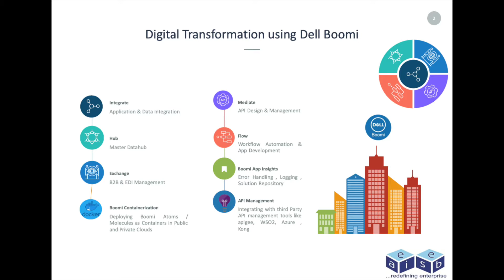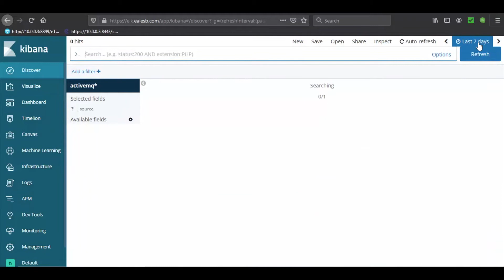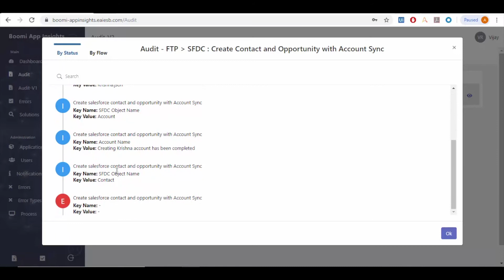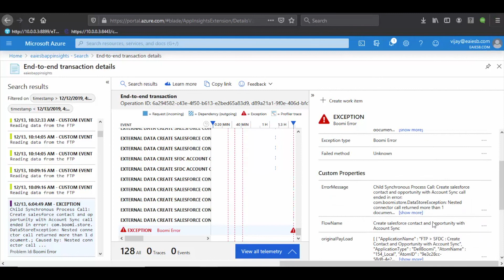Enterprise Logging & Auditing (Boomi App Insights 2020, integration with ELK and Azure App Insights)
Boomi Logging & Error Handling redefined. Single source of truth for enterprise logging.